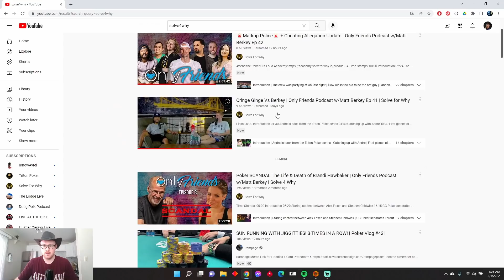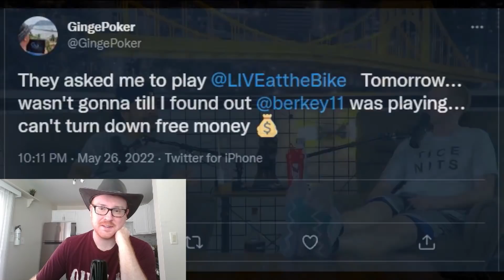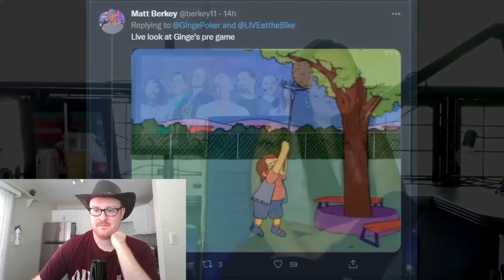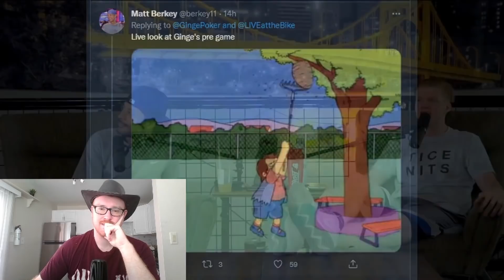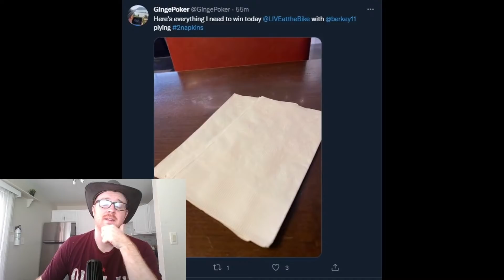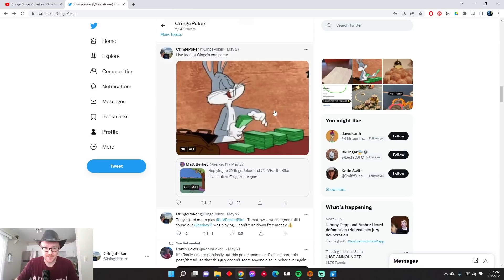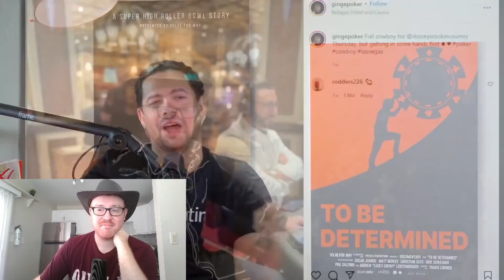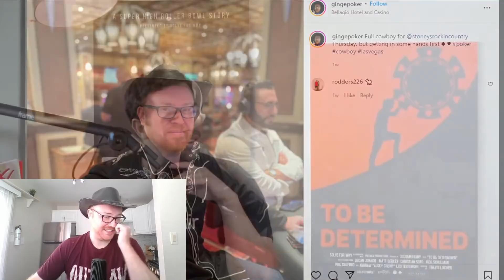The Truth About My BEEF With Matt Berkey!!! Reacting @SolveForWhy Podcast Calling Me ''Cringe''!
Earn Your Financial Freedom One Hand At A Time...

💻 FREE HUD!  💻